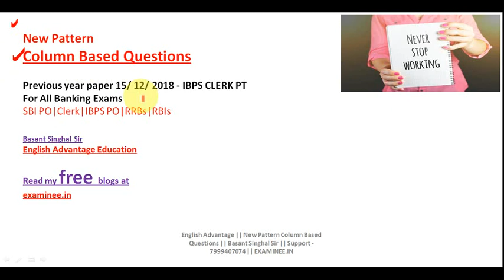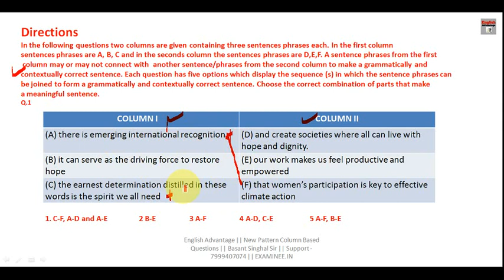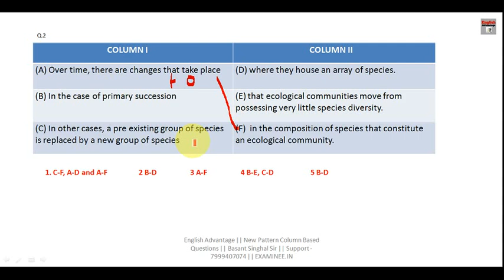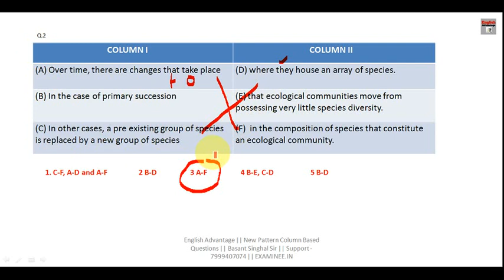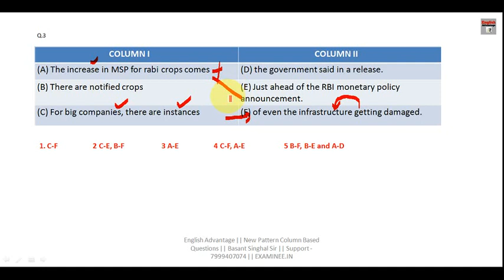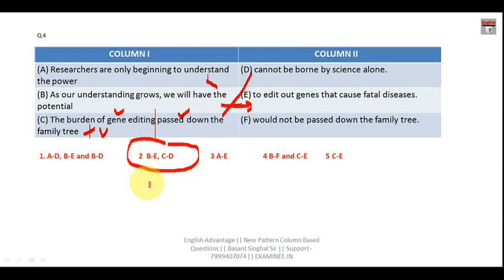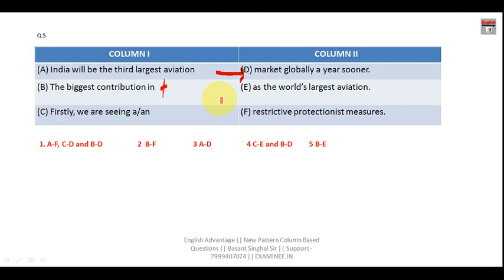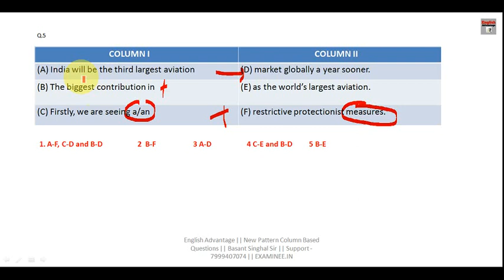New & Latest Pattern English Questions for All Competitive Exams 2023 Part 3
For sure success in all competitive exams 2023, buy 10 Awesome E Books of high frequency words and most expected questions.

GOOGLE PAY Rs.1000/-  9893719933 Basant Singhal